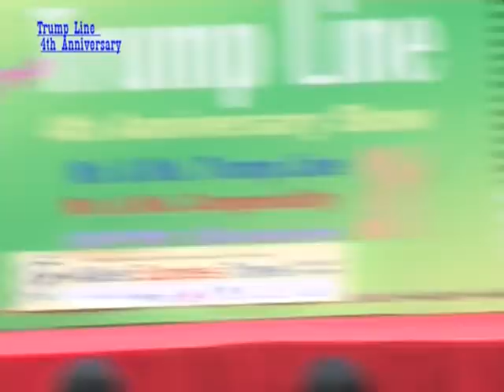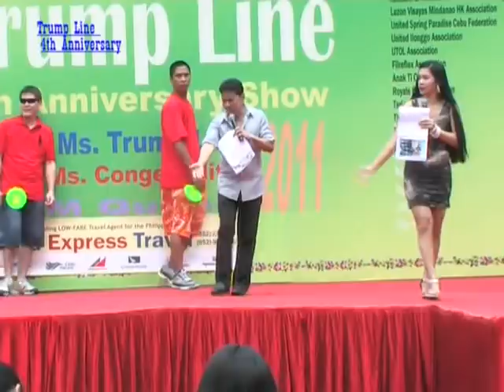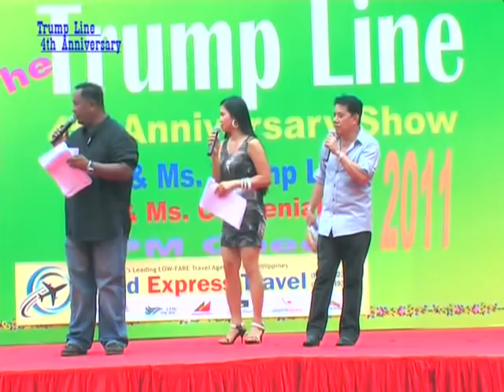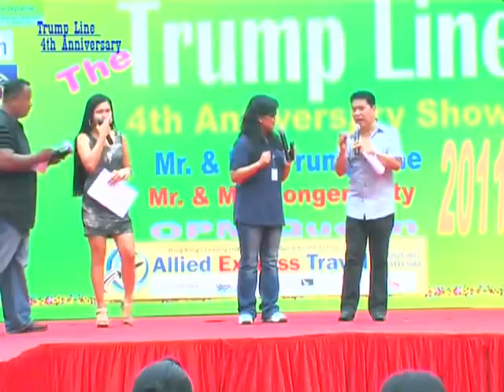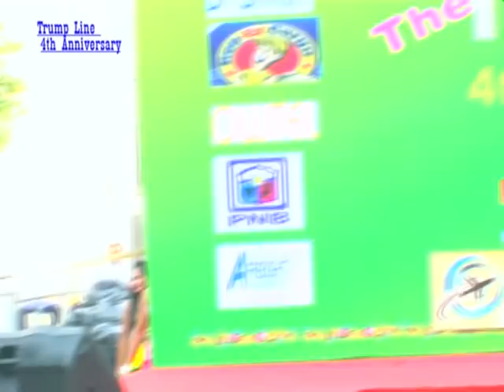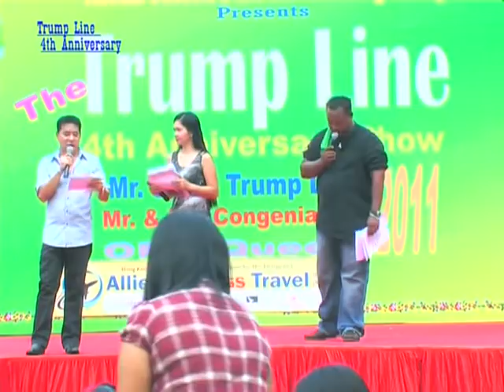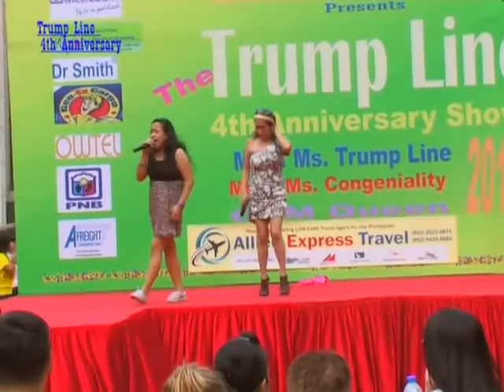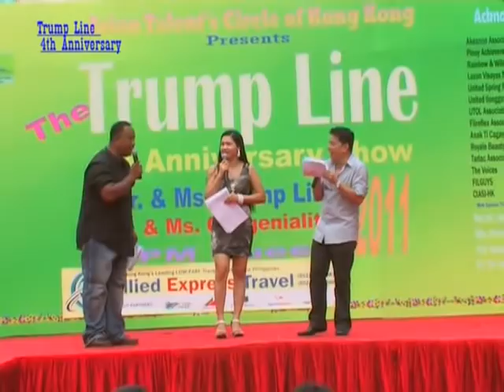Trumpline 4 part 2